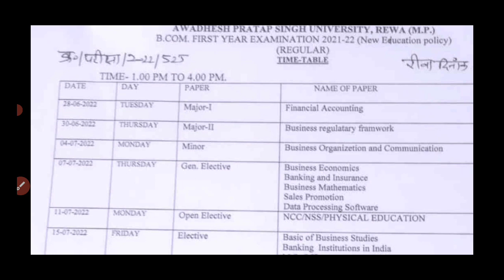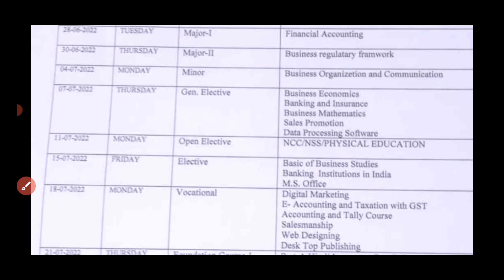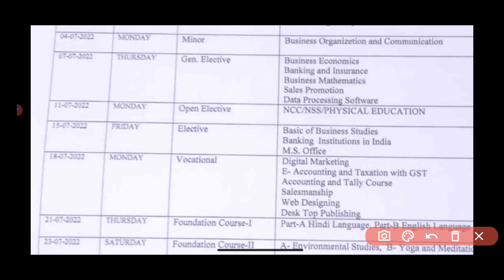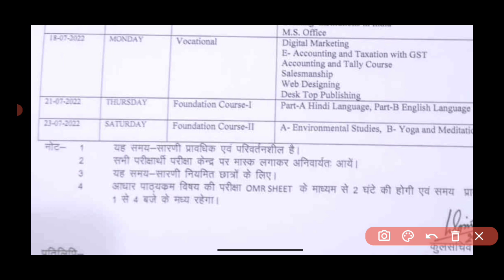Apsu first year exam 2022, apsu first year exam time table 2022, apsu first year ka exam kab hoga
Aps first year exam 2022, aps first year exam time table 2022, aps first year ka exam kab hoga,

Apsu first year exam notice 2022, apsu ka first year exam time table 2022, apsu first year ka exam 2022 kab hoga

1. YouTube

2. Facebook

3. Instagram

4. Twitter

6. Telegram

7. Whatsapp

8. Messenger